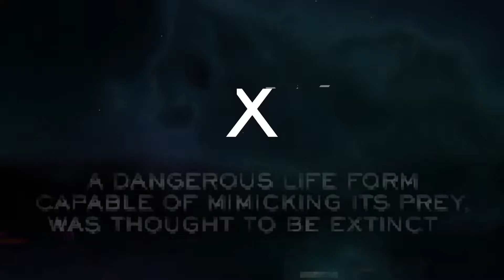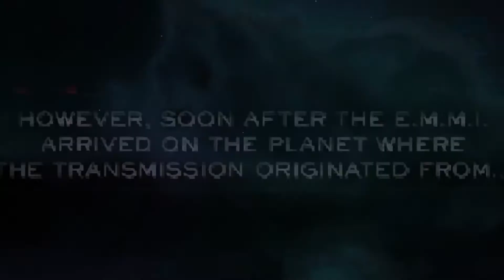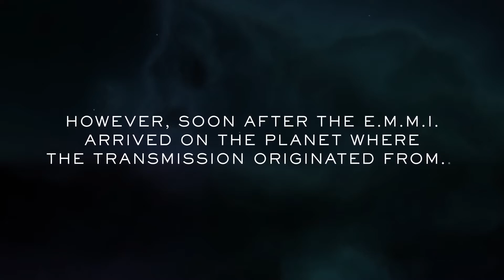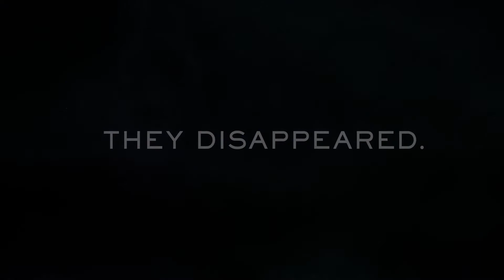Metroid Dread Direct/News Coming Next Week? Nintendo Gives a Huge Update + New Trailer!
Is a new Metroid Dread Nintendo Direct Coming Next week? Well Nintendo has given us a huge update for the game as well as a new trailer on their website, but Nintendo has confirmed that another update is coming on August 27th!